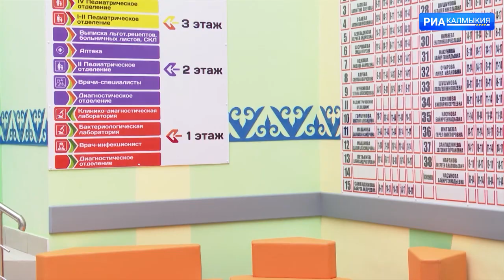Специалисты ФКНЦ осмотрят детей и подростков Калмыкии